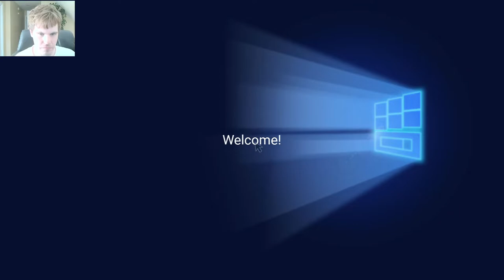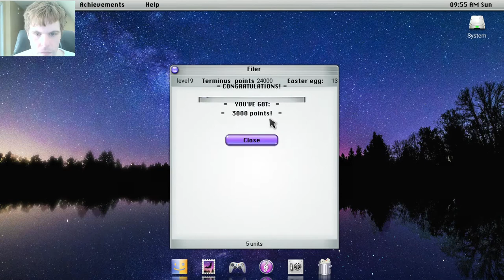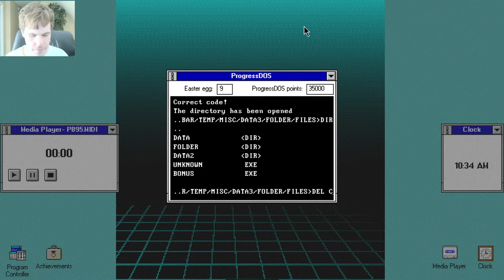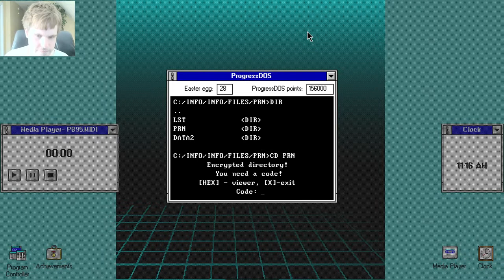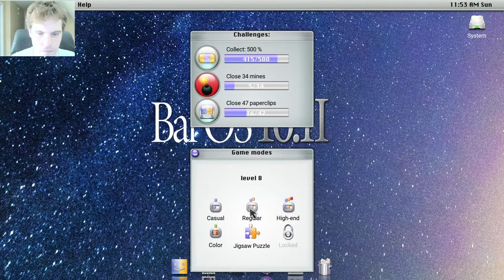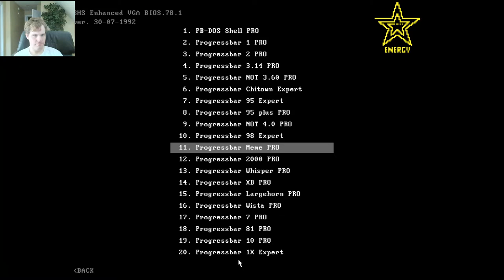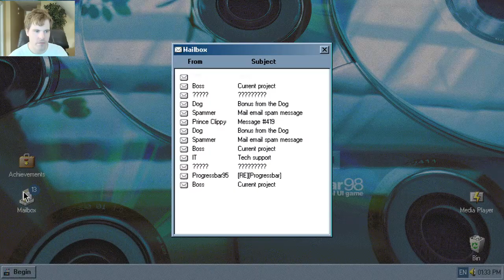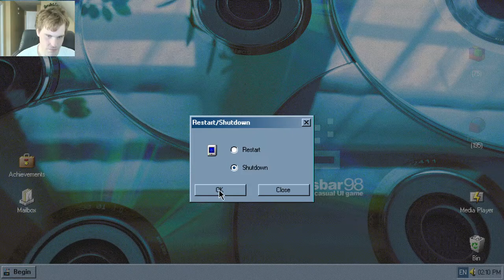Let's Play Progressbar95 - Episode 56: Happy Father's Day!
Not only is this the first Father's Day Episode but this could in a way, be a send off to the May Update of Progressbar.